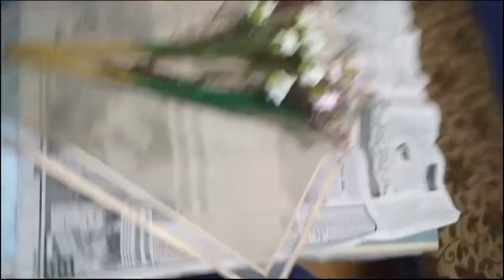EVDE ÇİÇEK BUKETİ YAPIMI DEVİR EKONOMİ DEVRİ#